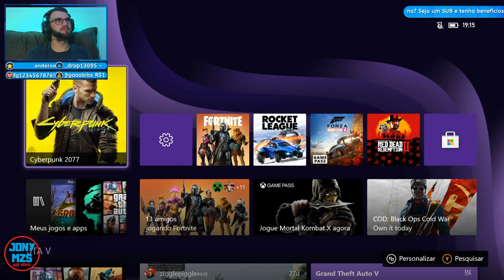#1 | Cyberpunk 2077 no XBOX SERIES X | Início da Gameplay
Início da Gameplay de Cyberpunk 2077 rodando no XBOX Series X

Como eu mudei a configuração do XBOX para Nova Zelandia pra poder jogar antes da hora no Brasil, o áudio dos personagens não saiu, acho que um bug. A partir das próximas já vai estar com dublagem. Conforme eu for jogando em live, vou soltando os vídeos aqui.
(Atualizado: A Questão da dublagem é um bug geral apresentado nos consoles XBOX. Esperamos que a CD RESOLVA o quanto antes isso).